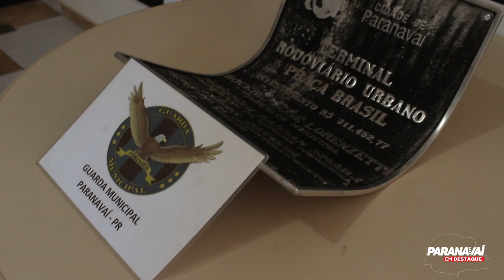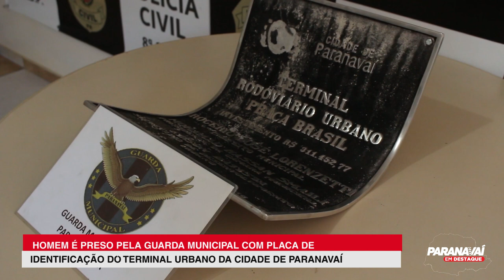GM de Paranavaí prende homem com placa de identificação do Terminal Urbano